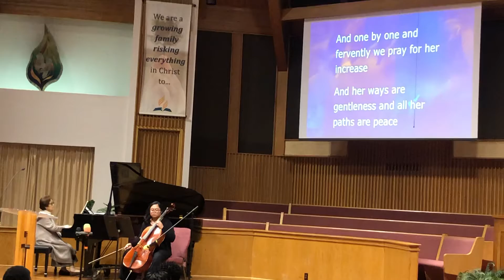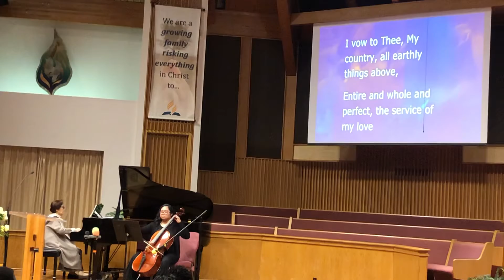I Vow To Thee, My Country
I vow to thee, my country, all earthly things above,
Entire and whole and perfect, the service of my love;
The love that asks no questions, the love that stands the test,
That lays upon the altar the dearest and the best;
The love that never falters, the love that pays the price,
The love that makes undaunted the final sacrifice.

And there's another country, I've heard of long ago,
Most dear to them that love her, most great to them that know;
We may not count her armies, we may not see her King;
Her fortress is a faithful heart, her pride is suffering;
And soul by soul and silently her shining bounds increase,[10]
And her ways are ways of gentleness, and all her paths are peace.

The final line of the second verse is based on Proverbs 3:17, "Her ways are ways of pleasantness, and all her paths are peace"